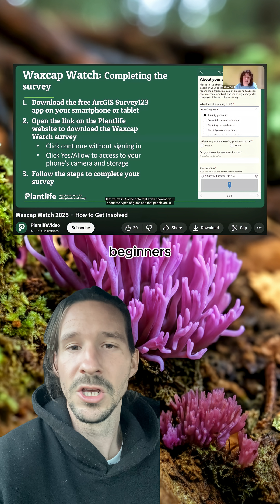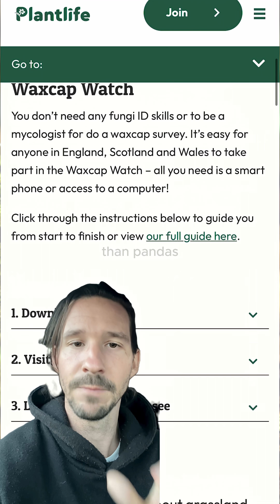Brits Are Finding Rare Pink and Purple Mushrooms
The UK conservation charity Plantlife are conducting their biggest year ever for their "Waxcap Watch" program, and the results are genuinely exciting. They recruited 850 volunteers to hunt for brightly coloured mushrooms in their neighbourhoods, and together they've discovered hundreds of sites where rare species are thriving, often in places scientists couldn't access before.